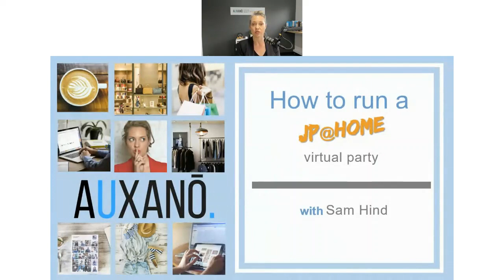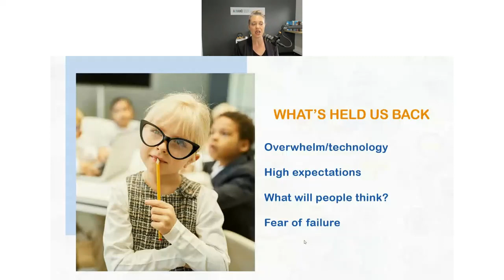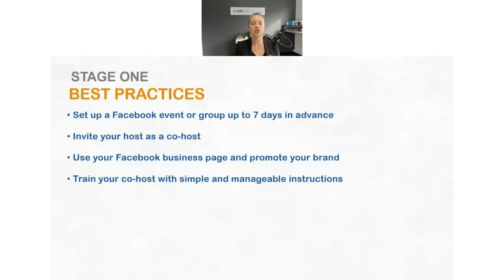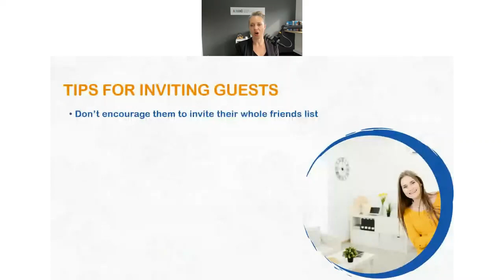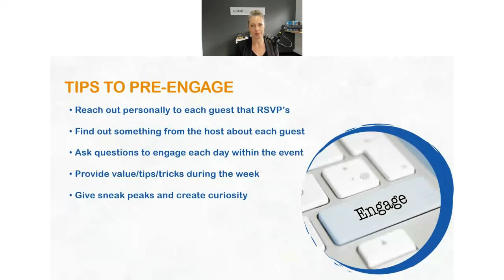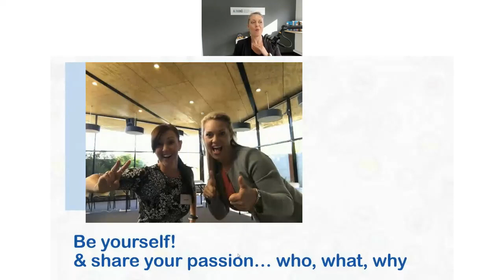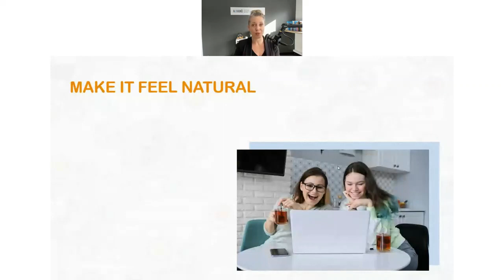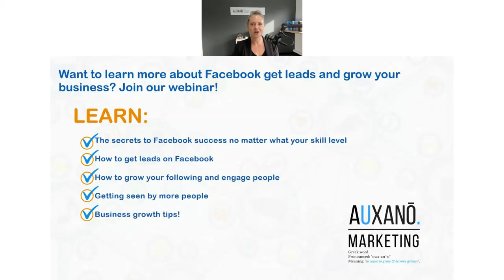How to Host a Juice Plus+ Virtual Party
Join social media guru Sam Hind from Auxano Marketing and Juice Plus+ Aus & NZ Director Celine Egan for the how-to of hosting an online party.

Log in to your Virtual Office and look under Resources - Facebook Party Resources to download everything you need!

AN EXTRA NOTE
Juice Plus+ is not about treating or curing any specific condition or disease. It is simply good nutrition. Vitamin supplements should not replace a balanced diet. Please read the label and use only as directed.